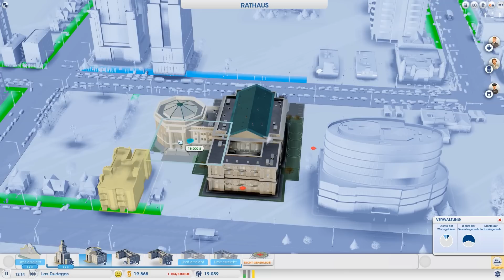Let's Play Sim City 5 #100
Herzlich Willkommen zu dem Let's Play von SimCity 5 oder auch 2013. In diesem Let's Play zu SimCity versuchen wir uns mit dem neuen SimCity vertraut zu machen, eine schöne Region zu erschaffen und das ganze eventuell auch online mit ein paar Freunden! Ich hoffe wir werden viel Spaß mit dem Let's Play von SimCity haben. Über eure Teilnahme wären wir auch sehr erfreut. Konstruktive Kretik und Anregungen sind sehr erwünscht!

Und wenn ihr wollt, könnt ihr dieses Video auch gerne auf Facebook teilen! :-)

Kommentator:
► Othaldo

Eure ZockerDudes
Daanbo & Othaldo